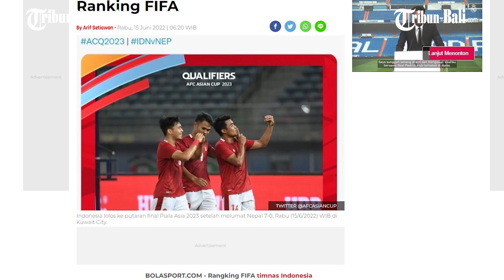BERITA BOLA TIMNAS | Hajar Nepal 7-0 Terbayar, Timnas Indonesia Naik 3 Peringkat di Ranking FIFA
Kemenangan atas Nepal rupanya tak hanya membuat timnas Indonesia berhak lolos ke Piala Asia 2023.

Rangking FIFA timnas Indonesia juga mendapat dampak positif usai meraih kemenangan atas Nepal di Kualifikasi Piala Asia 2023.

Timnas Indonesia mengakhiri Kualifikasi Piala Asia 2023 dengan meraih kemenangan besar.
Tepatnya Skuad Garuda mampu menakhlukan Nepal dengan skor telak 7-0 di Stadion Internasional Jaber Al-Ahmed, Kuwait City, Rabu (15/6/2022).

Pada kesempatan tersebut timnas Indonesia sudah menunjukan permainan yang ciamik sejak awal laga.

(HDK)